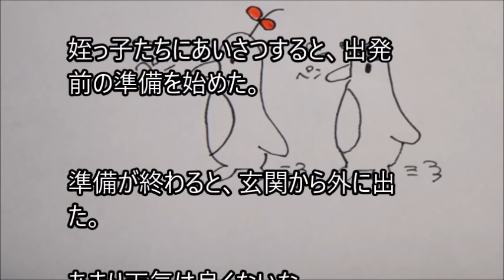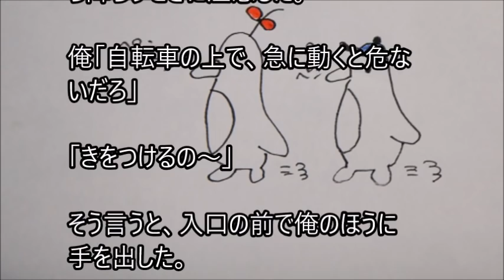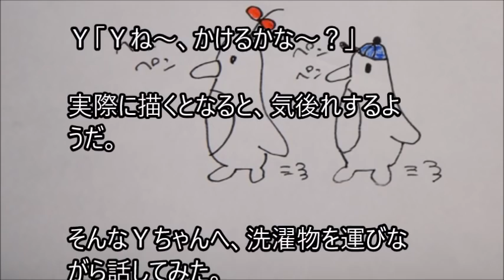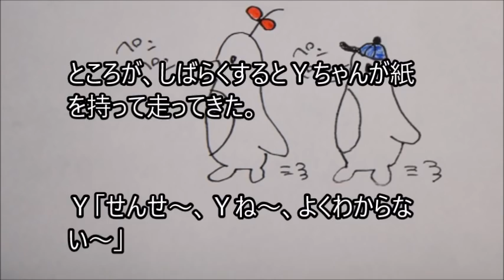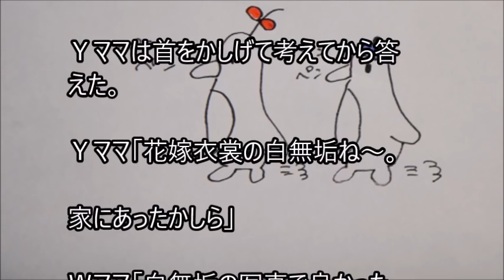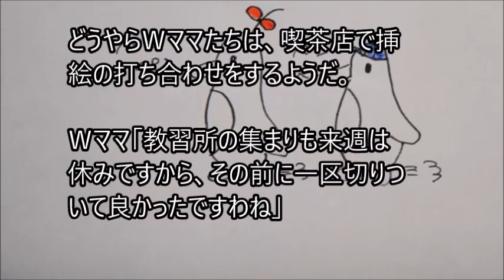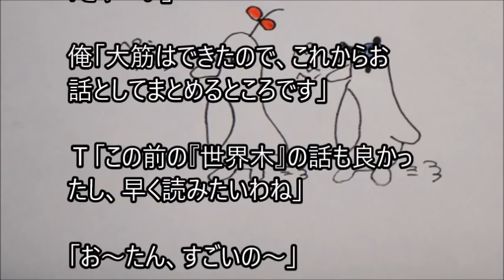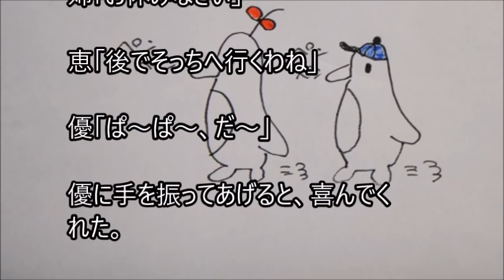俺と姪っ子のお付き合い－気後れ－その1301